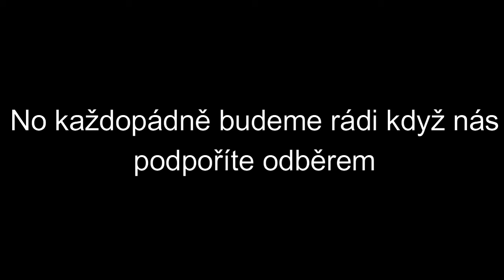Odebírejte náš společný kanál